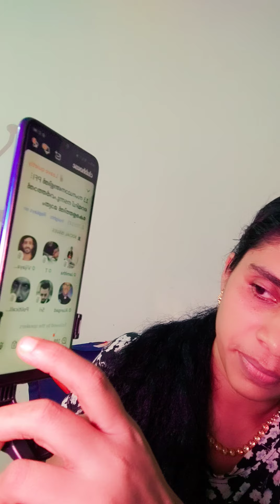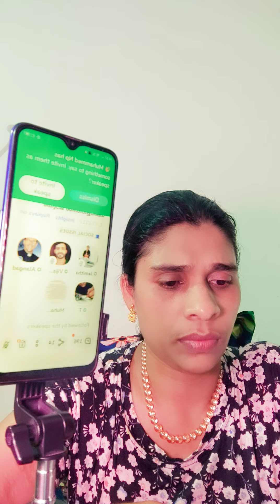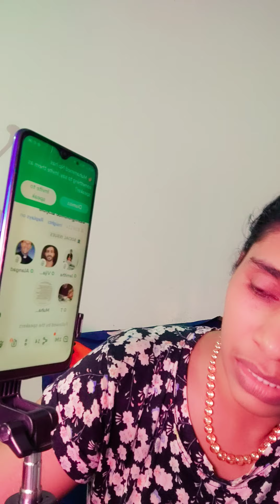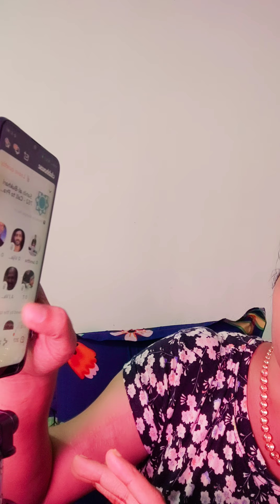ഒരു മനുഷ്യനെ കൊന്നാൽ മുഴുവൻ മനുഷ്യരെയും കൊന്നതുപോലെ എന്ന് ഖുർആൻ. ജാമിതാടെ കളവ് പിടികൂടുന്നു.